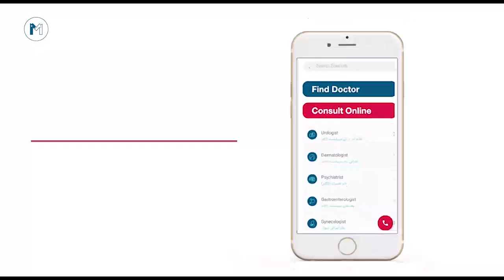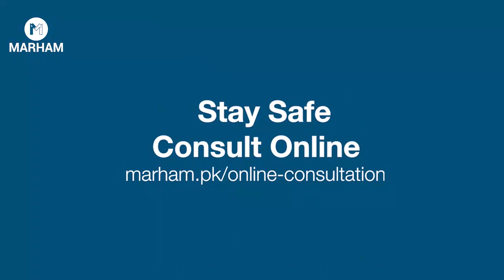How To Stay Hydrated In Ramadan In Urdu/Hindi | Roze/Ramzan Mein Pyaas Na Lagne Ka Tarika | Ep 11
This video is all about How To Stay Hydrated In Ramadan but also covers:
- Tips to stay hydrated in Ramadan
- How to stay hydrated while fasting in Urdu and Hindi
-Ramazan diet plan Urdu/Hindi